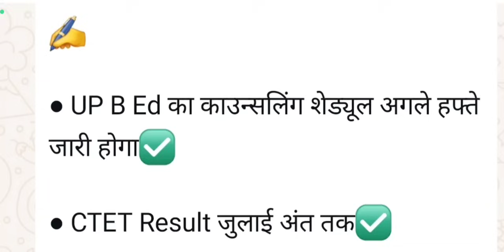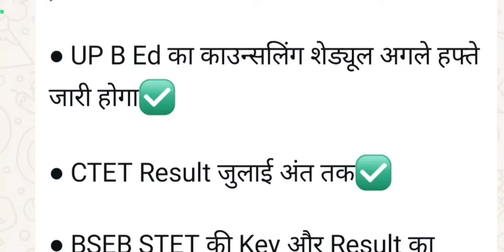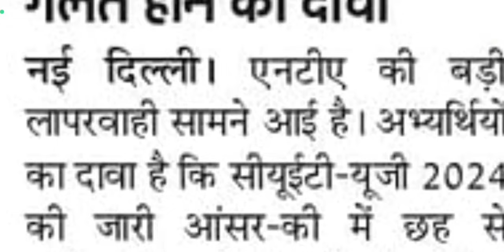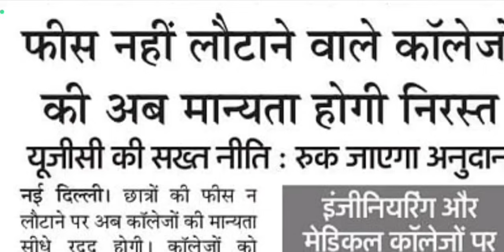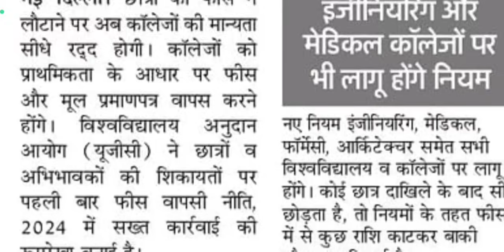CTET Result/ UP BEd Counseling schedule/ BPSC STET Result / UP teachers Vacancy रोजगार समाचार 9जुलाई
UP बीएड काउंसिलिंग शेड्यूल

CTET RESULT की डेट

बिहार STET उत्तर माला और रिजल्ट

BPSC TRE 4 शिक्षक भर्ती अगस्त में

CUET UG में गलत प्रश्नों की भरमार

माध्यमिक शिक्षा निदेशक को वारंट

फीस नहीं लौटाने वाले कालेज की मान्यता रद्द होगी